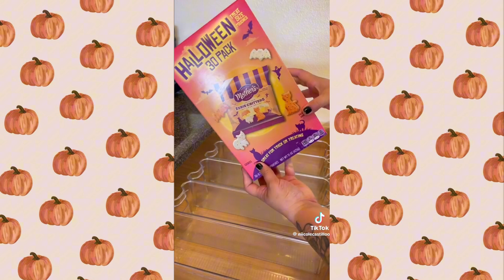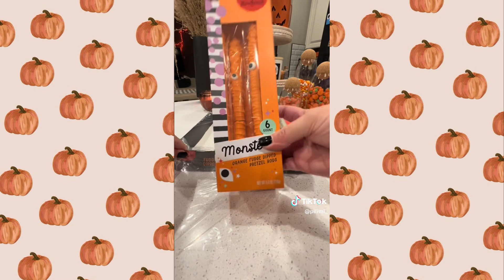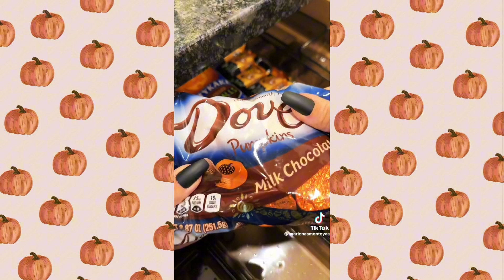halloween restock tiktok compilation